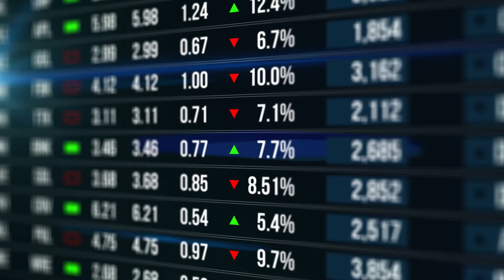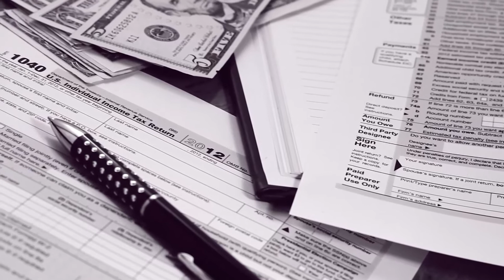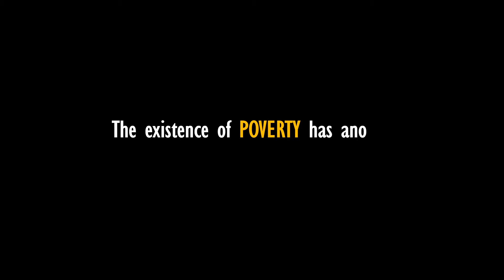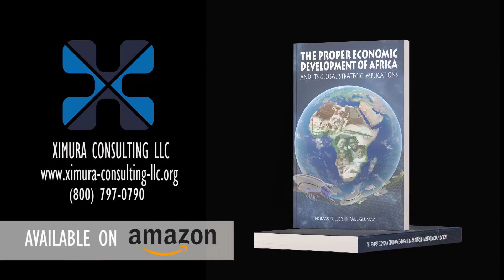Ximura Consulting Speaks on Fraud #6: Wealth Redistribution Is a Solution to Wealth Inequality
Listen to the full podcast and access the PDF file when you become our patrons

How many political movements past and present are based on “taking from the rich and giving it to the poor?” How many times have you heard the refrain, “tax the rich?”